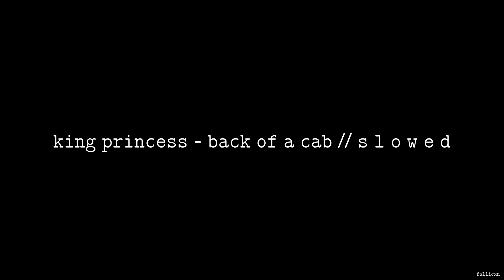King Princess - Back of a Cab // S L O W E D